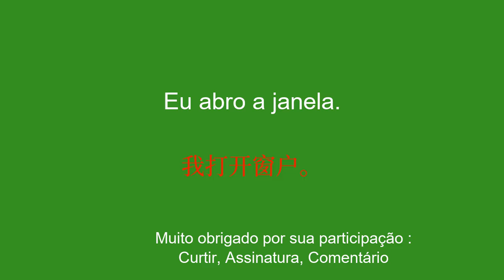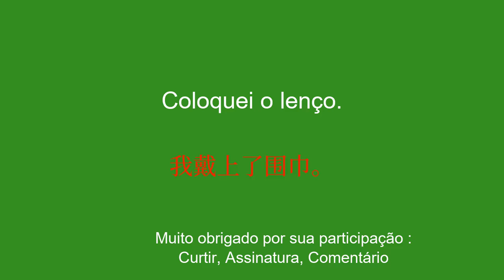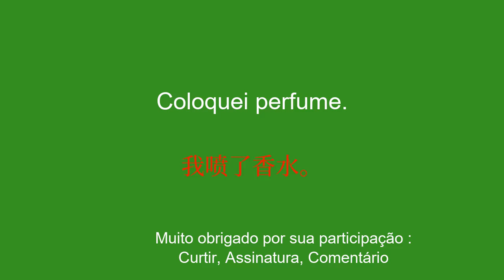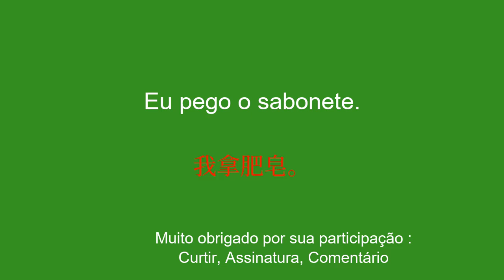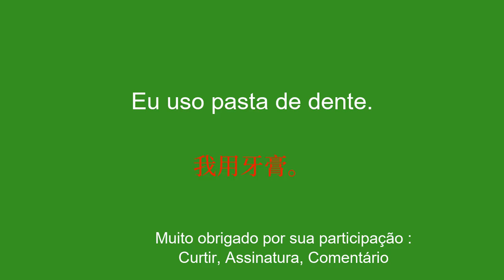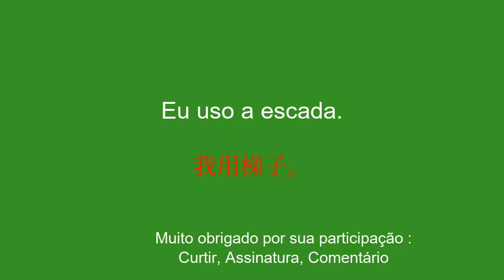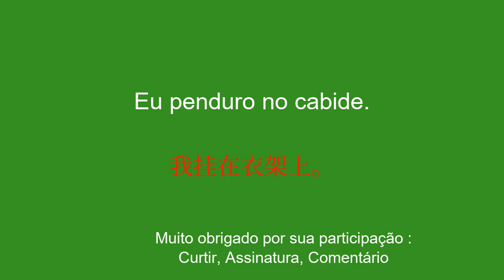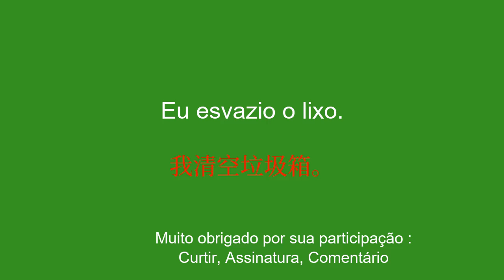Compreender o chinês de uma forma acessível